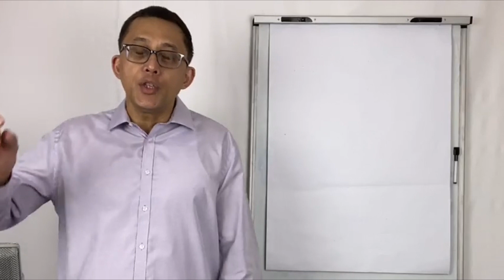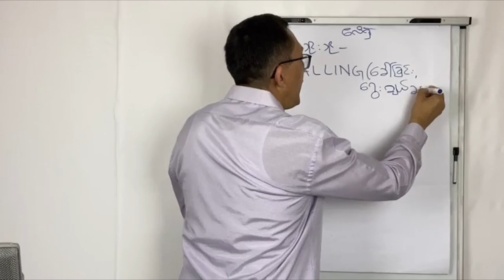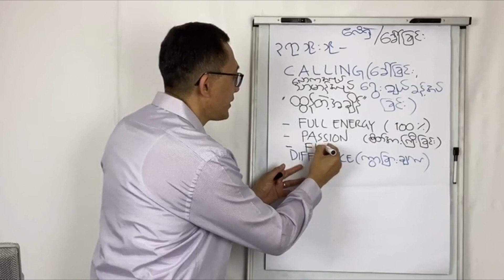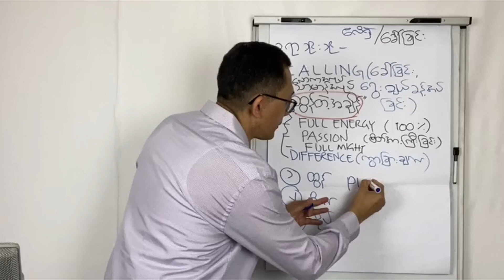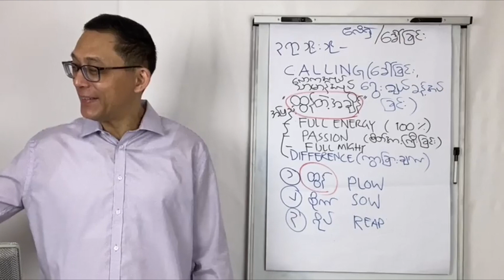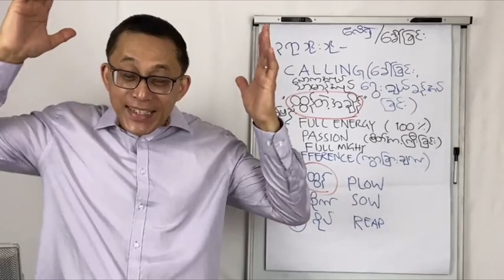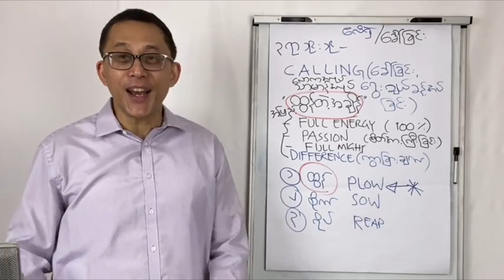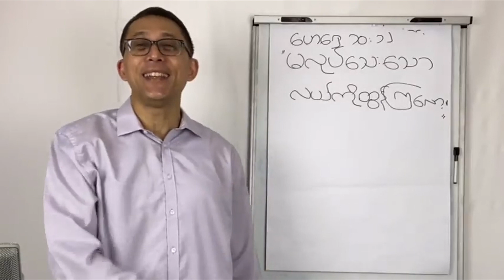ကျမ်းစာထဲမှ ဇာတ်ဆောင်များ | Rev. Dominic Din | Episode 14 | Character - Elisha ( ဧလိရှဲ )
HWC Channel

GIVING

KBZ Banking:  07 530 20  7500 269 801
AYA Banking:  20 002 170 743
YOMA :            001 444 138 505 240
CB Banking:    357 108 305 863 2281
CB Pay:           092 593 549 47
KBZ Pay:         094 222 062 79
Wave Money:  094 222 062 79